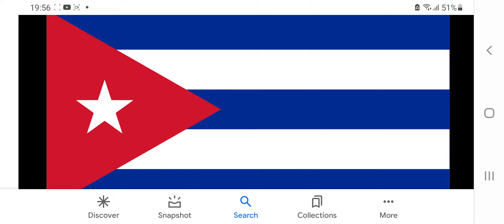guess this flag